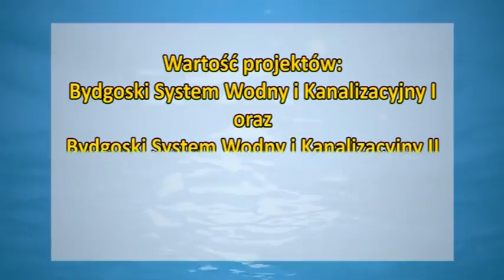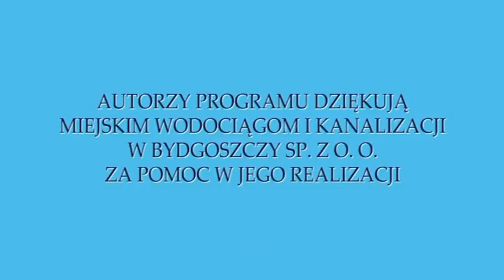Woda Bydgoska 10 11 2015